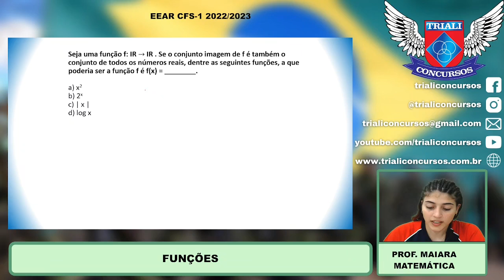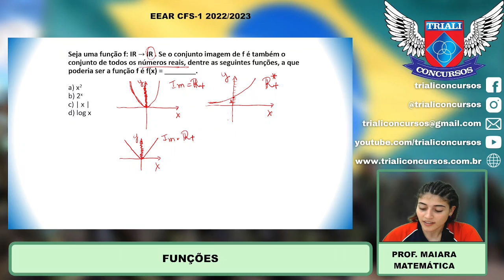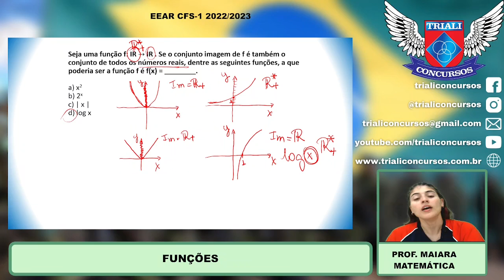PROVA EEAR-1 2022/23 - MATEMÁTICA - FUNÇÕES - PROF MAIARA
Acompanhe: Concurso EEAR, EsPCEx, AFA e ESA: FUNÇÕES - PROF MAIARA - MATEMÁTICA
🚀O seu online com a qualidade do presencial. Acesse: